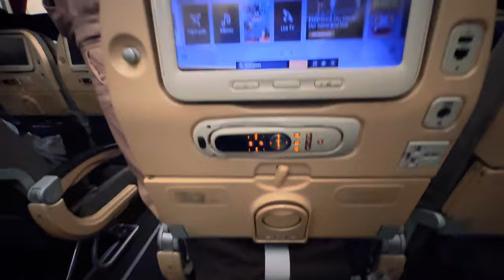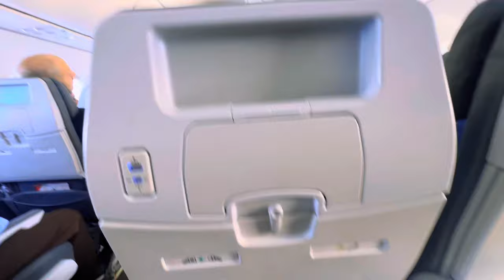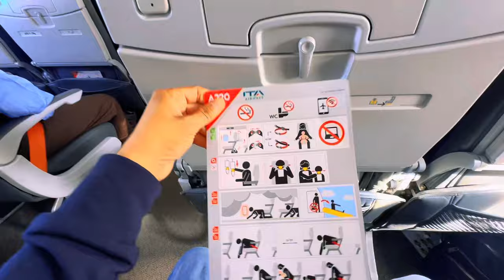Switzerland Vlog : Abu Dhabi to Zurich Flight Review ! Zayad International Airport ETIHAD Flight ✈️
Welcome to my travel vlog channel! Join me as I explore the mesmerizing landscapes, vibrant cultures, and hidden gems of the world. From bustling cities to serene nature spots, I'll take you on a journey filled with adventures and unforgettable experiences.

Trip to Switzerland 🇨🇭 Abu Dhabi to Zurich Flight | Why Airport is Costly ?

📧 Instagram.com/tabrezmalik_official
📧 Facebook.com/realtabrezmalik

Croatia Budget Travel Tips: Croatia to Dubai Flight Review